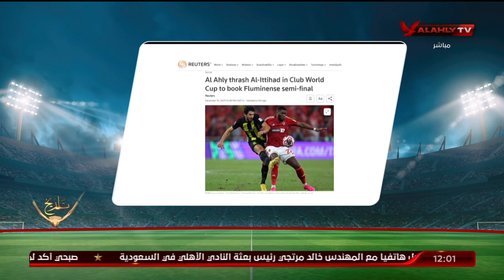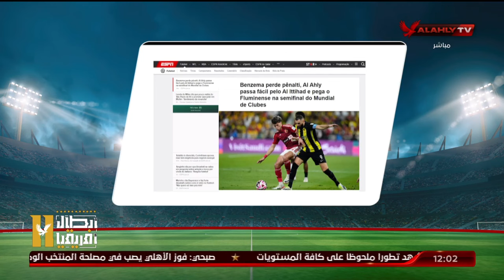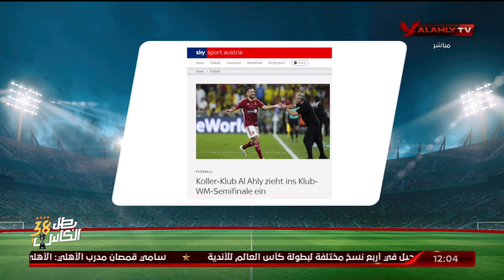خاص - محمد الديك الناقد الرياضي يتناول ما كتبته الصحف والمواقع عن فوز الأهلى على اتحاد جدة بثلاثية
"بنزيما سيتذكر للأبد.. الأهلي إلى نصف النهائي"..
محمد الديك الناقد الرياضي يتناول ما كتبته الصحف والمواقع عن فوز الأهلى على اتحاد جدة بثلاثية